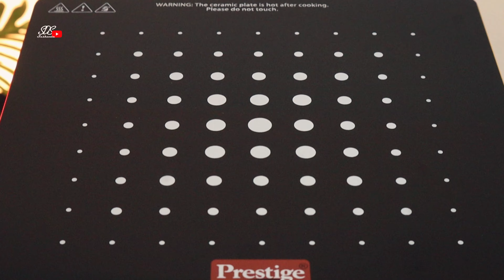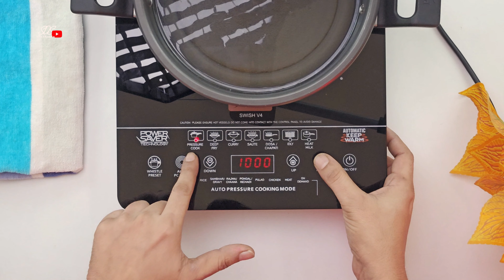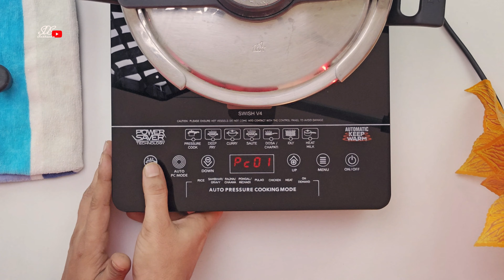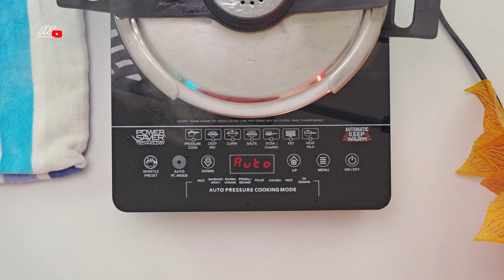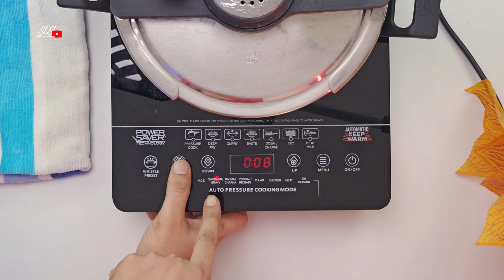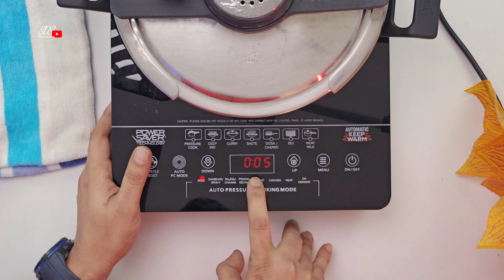Prestige Swish V4 Induction | Swish 2000w Induction Detail Review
Prestige Swiss V4 Induction | Swiss 2000w Induction Detail Review | Prestige Induction | Induction

NOTIC:
(Please check the goods quality carefully before purchasing. I will not be responsible for any problems with the goods you purchase after watching my video)

Prestige Swish 2000 Watts Induction

Prestige Swish V4 2000 W Induction

Prestige Xpress 1200W Induction

Prestige PIC 16.0 plus 2000 Watts Induction Cooktop

Prestige PIC 6.1 V3 PIC 2200 Watts Induction Cooktop

You can contact TTK Prestige customer care for Prestige appliances by calling or , or by emailing